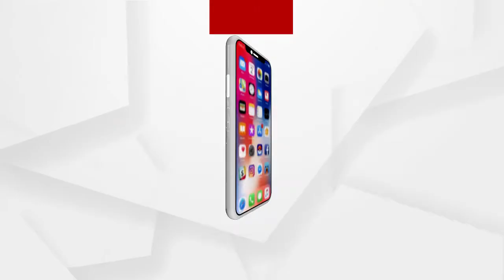ଭାରତର ଦୃଢ଼ ନିଷ୍ପତି ଆଗରେ ମୁଣ୍ଡ ନୁଆଁଇଲା ଚୀନ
ଭାରତ ସରକାରଙ୍କର କୂଟନୈତିକ ବିଜୟ । ଲଦାଖ ସୀମାରେ ଚୀନ ସହିତ ସୃଷ୍ଟି ହୋଇଥିବା ବିବାଦ ପ୍ରସଙ୍ଗରେ ଭାରତ ନେଇ ଆସିଥିବା ଦୃଢ଼ ନିଷ୍ପତି ଓ ପଦକ୍ଷେପ ଶେଷରେ ସଫଳ ହୋଇଛି । ଶେଷରେ ନିଜର ସୈନ୍ୟ ପ୍ରତ୍ୟାହର କରିବାକୁ ରାଜି ହୋଇଛି ଚୀନର ପିପୁଲ୍ସ ଲିବରେସନ୍ ଆର୍ମି ତଥା ଜିନ୍ ପିଙ୍ଗ ପ୍ରଶାସନ.
ଅଧିକ ଖବର ପାଇଁ ଡ଼ାଉନଲୋଡ କରନ୍ତୁ “Argus News” ଆପ୍